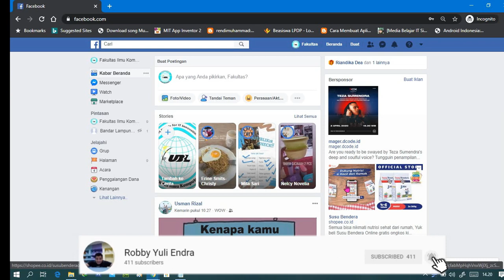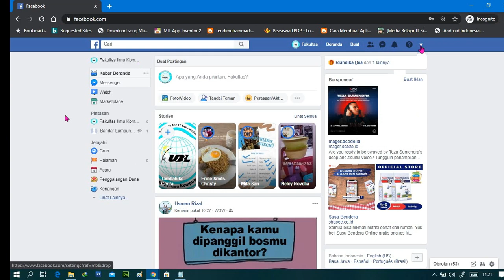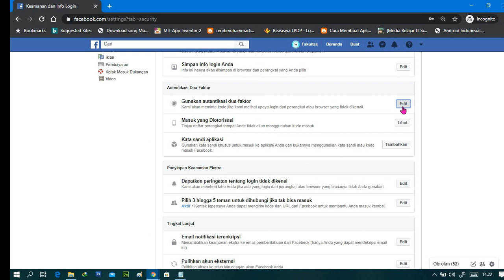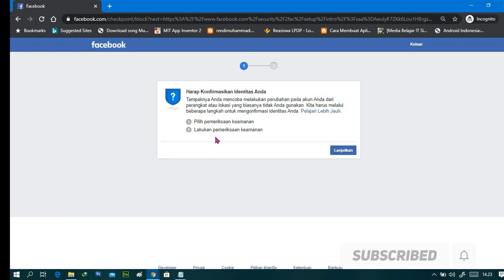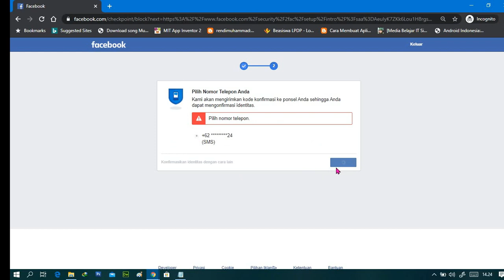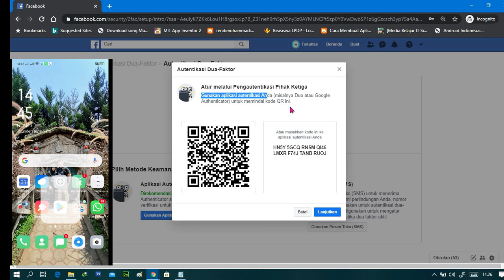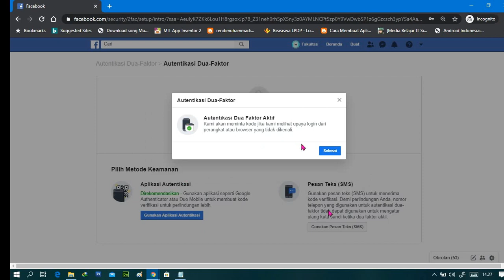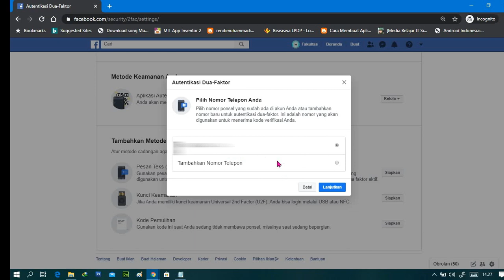COBA DEH !! CARA AMPUH MELINDUNGI AKUN FACEBOOK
Bagi kamu yang mempunyai akun Facebook pasti takut akun facebook kamu dimasuki oleh orang-orang yang tidak bertanggung jawab. Tau ga sih semakin hari facebook semakin meningkatkan sistem keamanannya. salah satunya adalah fitur keamanan autentikasi dua langkah. yaitu anda terhubung dengan smartphone anda, apabila ada orang yang ingin masuk ke Facebook anda, maka dia harus mengakses kode yang terkirim di smartphone anda. jika tidak mendapatkan kode tersebut maka orang yang tidak bertanggung jawab tersebut, tidak dapat membuka akun facebook anda dengan paksa.